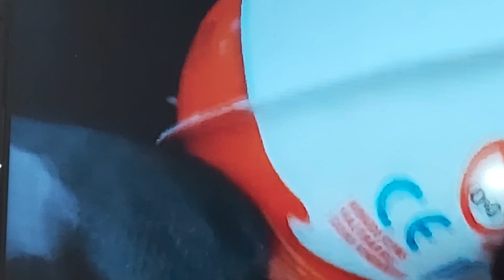28 June 2023